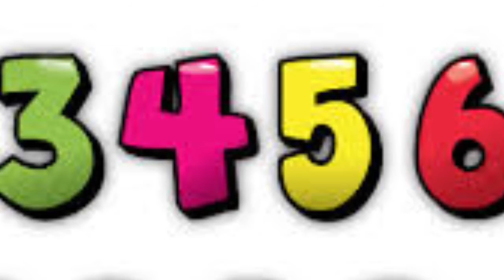Exotic number creatures 3456